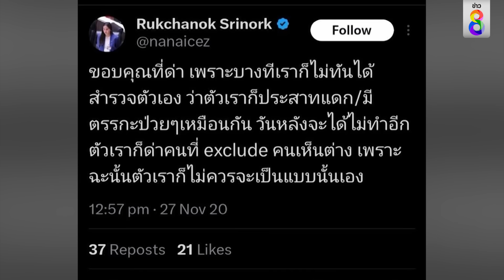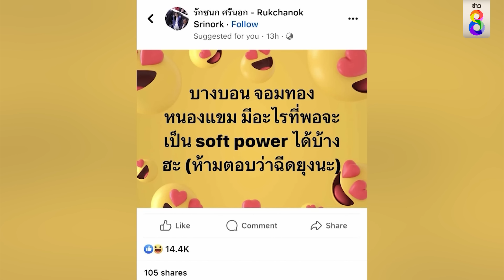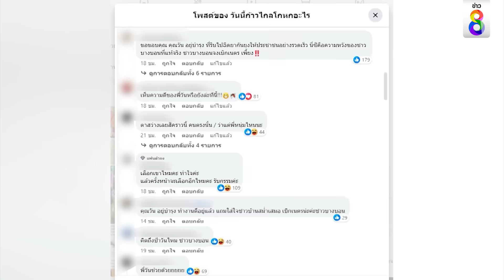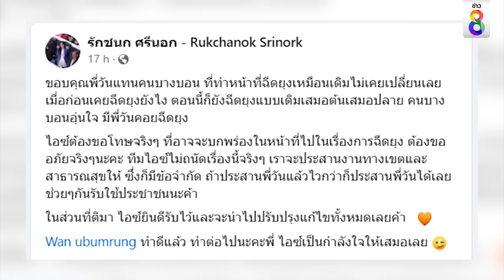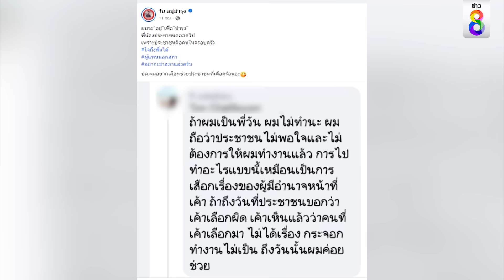วัน อยู่บำรุง VS ไอซ์ รักชนก ศึกฉีดยุงลาย สนั่นบางบอน | ข่าวใหญ่ ออนไลน์ | ข่าวช่อง8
ดราม่าสนั่น หลังชาวบ้านแจ้งทีมงาน “ไอซ์ – รักชนก ศรีนอก” สส. เขตบางบอน ให้มาฉีดยุงลาย ป้องกันไข้เลือดออก แต่ก็ต้องผิดหวัง ก่อนแจ้งไปยัง “วัน อยู่บำรุง” อดีต สส. ในพื้นที่ ผลปรากฏว่า มาช่วยแก้ปัญหาให้อย่างรวดเร็ว